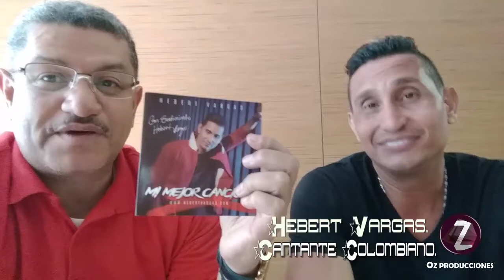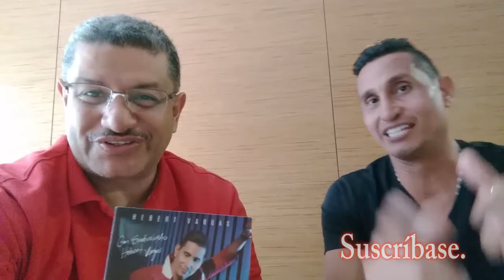Hebert Vargas - Entrevista con Otoniel Zapata M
Hebert Vargas nació un primero de enero en Valledupar; desde niño demostró ser poseedor de un enorme talento, que mas tarde dio a conocer en la agrupación los gigantes del vallenato donde debuto profesionalmente en 1996.

Fueron muchos años de trabajo exitoso que dieron como resultado temas que se inmortalizo en el tiempo como: perdóname, acuérdate e inocente, entre otras.

En el 2004 Hebert comienza su carrera como solista de la mano de John lozano, juntos le dieron vida a identidad propia, titulo que recibió el álbum que los consolida en la actualidad como una de las mejores parejas vallenatas. De este disco sobresalieron temas como: aquel amigo, corazón de papel, cuando despiertes y soy colombiano.
Mi pasión… El Vallenato

Por estso dias está lanzando su mas reciente trabajo musical titulado, Mi mejor canción.